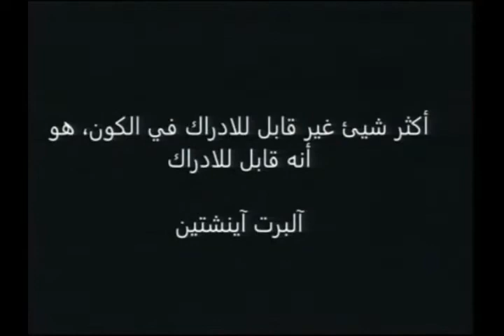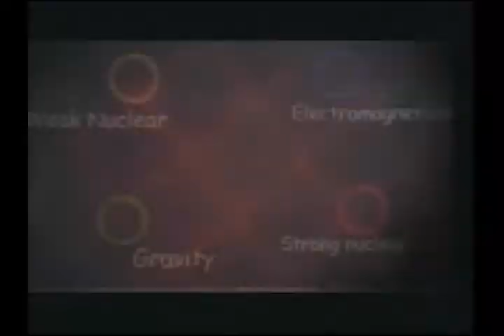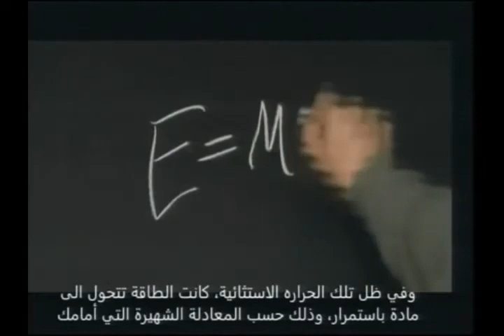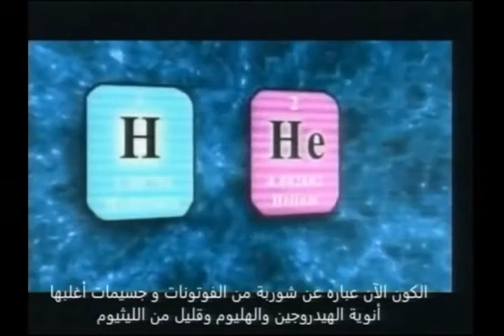الكنيسة والالحاد 27